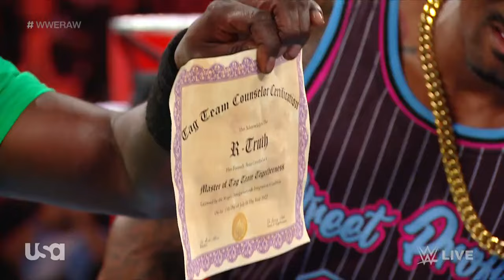Referee R Truth The Usos & The Street Profits Promo - WWE Raw 7/11/22 (Full Segment)